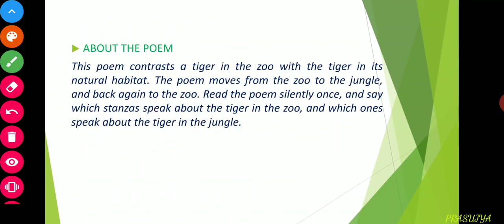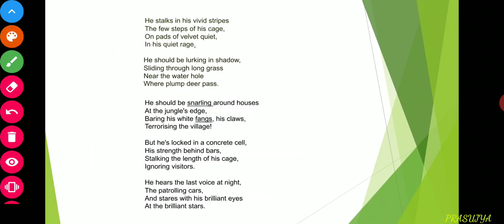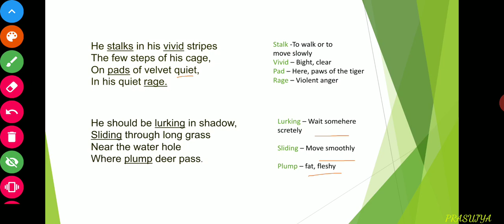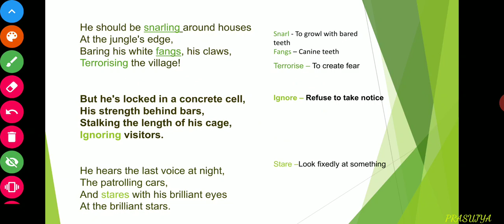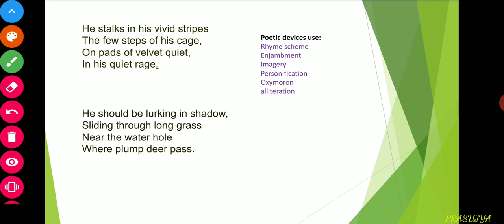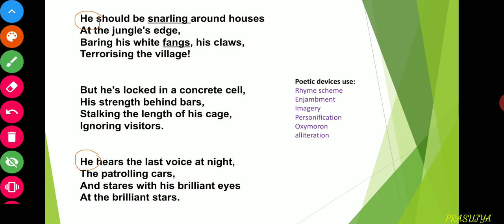A Tiger in the zoo class 10 Assamese explanation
A channel created to share knowledge..